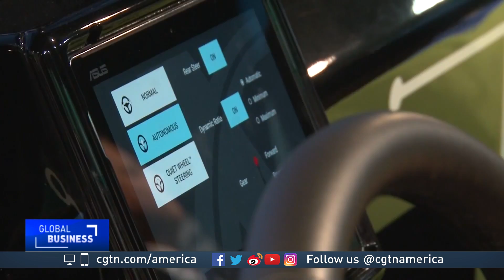Commercial autonomous vehicles hitting the roads soon despite concerns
Autonomous vehicles will become a commercial reality this year. That’s the message from the North American International Auto Show in Detroit.